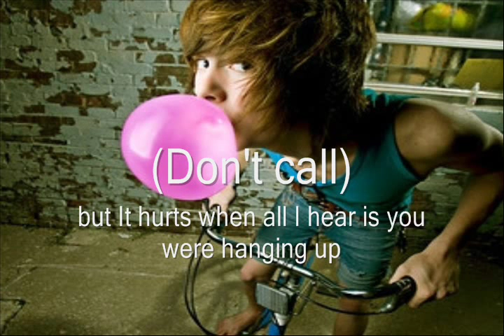NeverShoutNever! - Smelyalata Instrumental Cover (with Tabs &Lyrics)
Chords:
F: x33210
C: x32010
D7/F#: 2x021x
G: 3x0003

Standard Tuning

Intro: F, C, D7/F#, G (x2)
Verse: C, D7/F#, F, G (x2)
Chorus: F, C, D7/F#, G (x4)
Bridge: F, C, D7/F#, G (palm mute)
Chorus: F, C, D7/F#, G (x2)
Outro: C, D7/F#, F, G